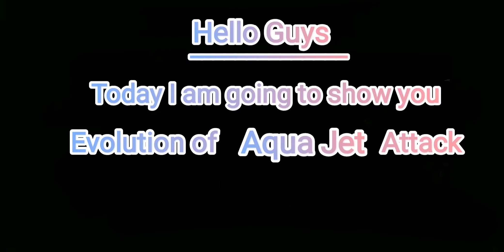Evolution of Aqua Jet attack